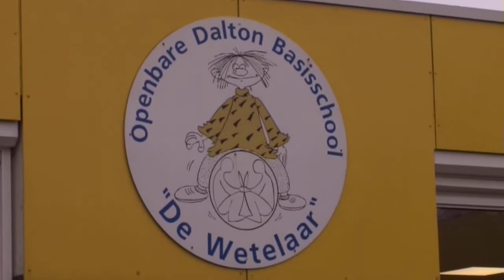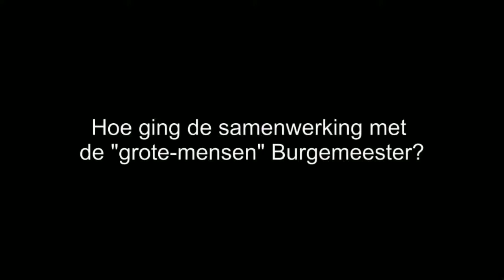Loes op zoek naar een nieuwe Kinderburgemeester.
Doesburgs Burgemeester, Loes van der Meijs,  zoekt kandidaten voor de kinderburgemeester 2019 . Daarvoor bezoekt zij de Doesburgse scholen en hoopt de kinderen van groep 7 te enthousiasmeren om te solliciteren naar deze  functie voor een jaar. Na een selectieprocedure zal de nieuwe kinderburgemeester in de raadsvergadering van februari worden geïnstalleerd.